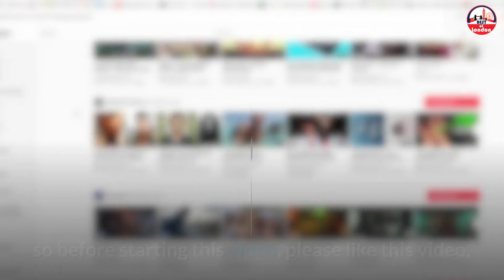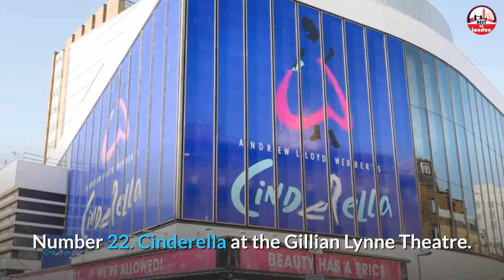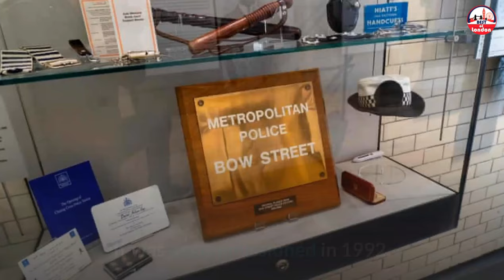Top 28 things to do in London, August 2021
London is England's capital and also the latest city in the United Kingdom. The city is traversed by the River Thames and it's one of the oldest settlements in the world. It was originally called Londinium, since it was founded by the Romans.

Nowadays we still have the Ancient Core of the city of London, which was around 2.9 square kilometers. London is also a city that has a very rich history and it continues to stand out not only with its incredible ideas and unique features. People love coming to London because there are a plethora of amazing landmarks and things to do. From the amazing Buckingham Palace to St Paul's Cathedral, the Westminster's Abbey, London Eye, Covent Garden and many others, there's no shortage of stuff to see and things to do. This is an incredible place for anyone that wants to just learn more about local history, while also spending some time away and unwind.

Visiting London can be quite challenging, since there are so many different locations to explore. You usually need a good plan or a guide to help you go through everything you are interested in. Best of London is here to ensure that you receive the proper assistance and support as you try to identify the best locations to explore in London.

We love London and we believe that everyone should be able to visit and enjoy it at their own pace. Our guides and unique videos are created to shed some light on how you can prepare for a visit, what things you should check out, whether you need special documents and so on.

Best of London is here to help you make the most out of your visit to London, so avail the opportunity and check our videos today, and if you have questions, just let us know, we are always here to help!